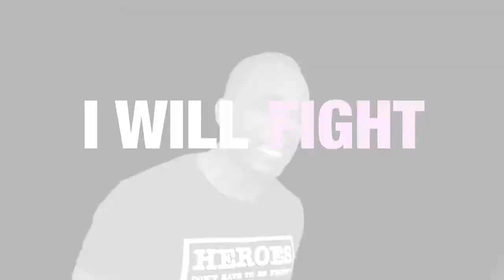The Crazy Faith That Arnika "The Blessed One" Used To Beat Breast Cancer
I am deeply passionate about inspiring women with cancer to keep fighting. My wife lost her mother to breast cancer not too long after we got married. I asked my friend, Arnika Bess, who beat breast cancer, to let me tell her story in my own creative way. Check out this video and share it with anyone in need of a word of hope and motivation.

Nexcue provides creative life coaching and motivation that will help you to become mentally, physically and spiritually stronger. Cues for living a great life.